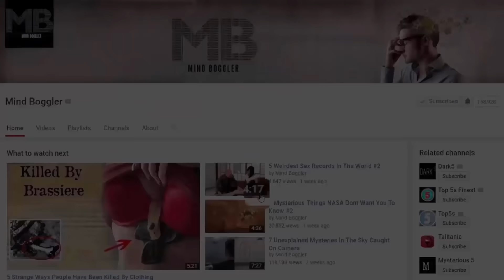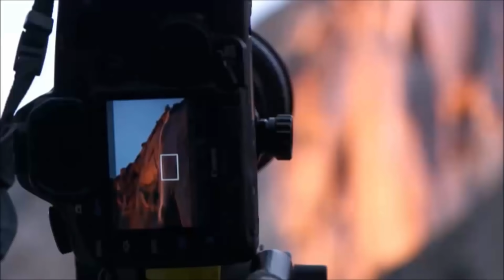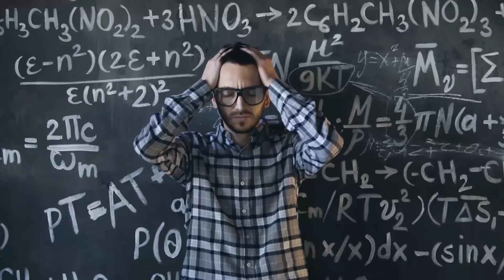10 Strange Phenomenon’s that Happened Around The World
Nature can be unbelievably powerful. A major earthquake can topple huge buildings and bring down entire mountainsides. At Niagara Falls, more than 500,000 gallons of water crash down 18 stories into the Niagara River every second—enough to fill nearly 50 Olympic-size swimming pools in a minute! And everyone knows about hurricanes, blizzards, avalanches, forest fires, floods, tidal waves, bird tracks, and even thunderstorms. But if you thought Mother Nature didn't have many surprises up her sleeve, think again. Nature has a load of other powers that, while less well-known, can only be described as, well, freaky.